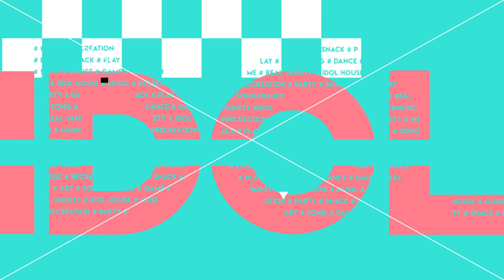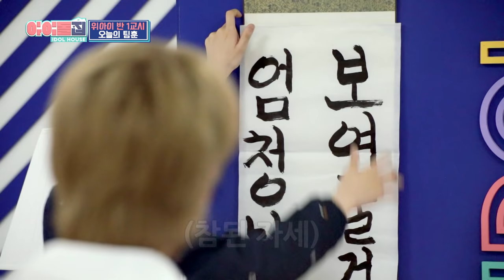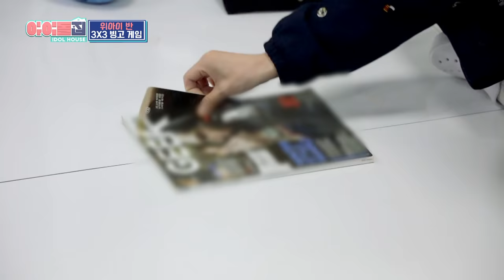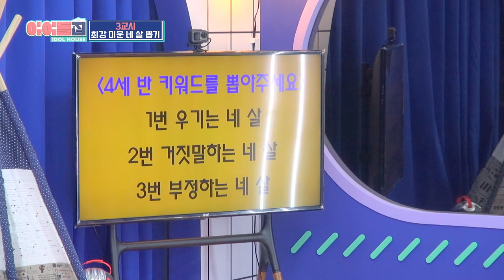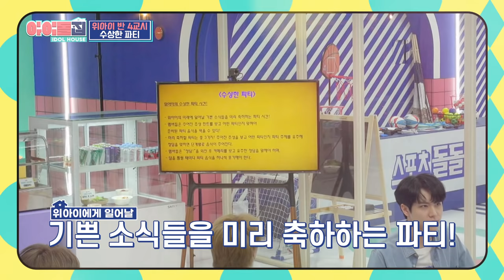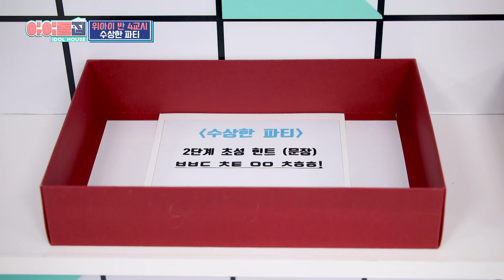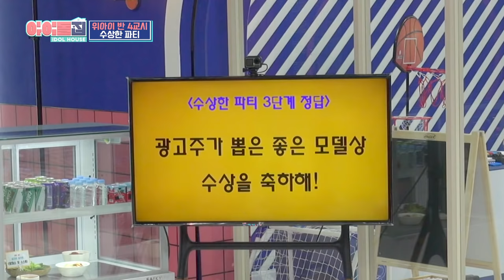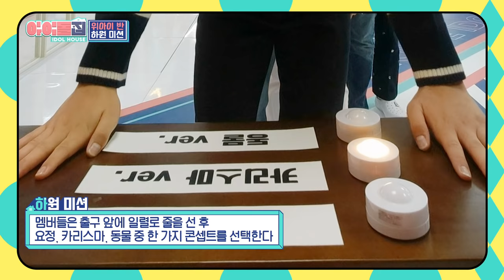(ENG) [IDOLHOUSE] EP.08 WEi Full Ver I 아이돌집 I 위아이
IDOL HOUSE EP.08 WEi
★We will take care of your IDOL with all our hearts★